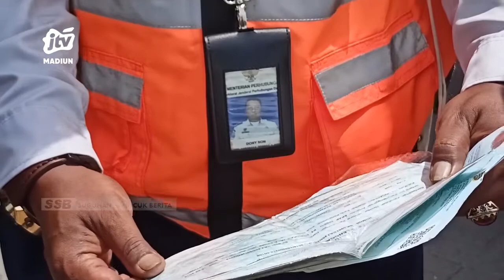KOTA MADIUN - Ramp Check Armada Bus Temrinal Purboyo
Penguna jasa angkutan bus di terminal purboyo madiun mulai mengalami peningkatan. Petugas terminal purboyo melakukan pengecekaan kondisi bus. Hal itu guna memastikan kondisi bus layak jalan.